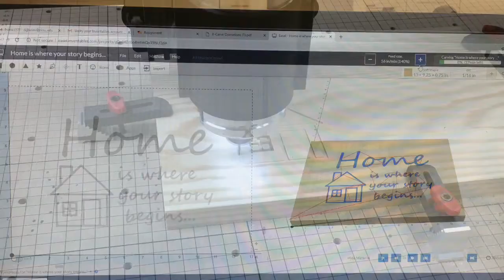Home Is Where Your Story Begins...X-Carve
This was created in my TDE110 class at NC State University